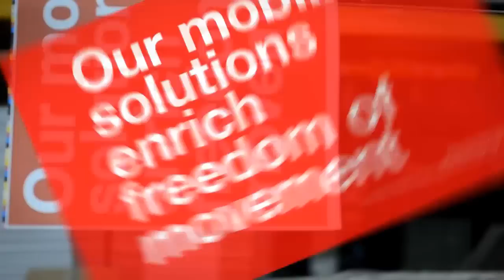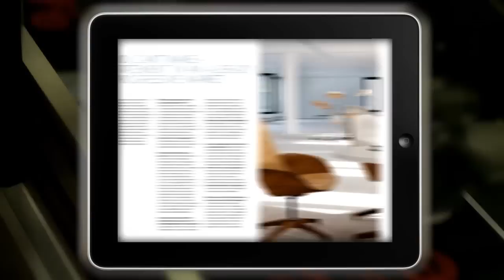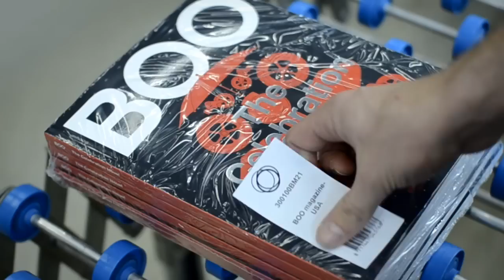Bugaboo says BOO!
In 1994 two men had an idea. It was an idea so visionary that it would forever change the way we think about mobility. In the 18 years since that spark, our journey has taken us far beyond anything we ever imagined. It's taken us around the world. And all the while our Bugaboo family has grown and evolved. BOO is a special celebration magazine that tells the story of us.

BOO is available in print and for iPad. Android will follow soon.